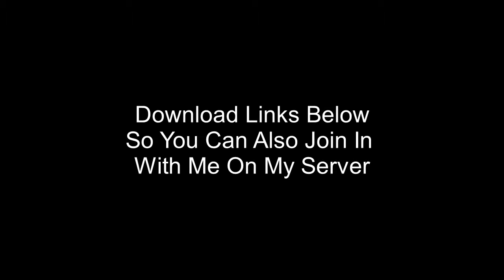My Aether 2 (1.11.2) Server Log #3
I Have Just Finished Building The Bridges Between My House, Mine And Racetrack(Yet To Bet Built)

I Have Also Created Teleporter's With Command Blocks Going Between My House And Mine

I Have Also Put Down Other Command Blocks At The Side Of My House Which Don't Do Anything At The Moment

Put In The Comments What You Think So Far And If You Have Any Idea's Feel Free To Post Them In The Comments

Download Links Below To Connect To The Server